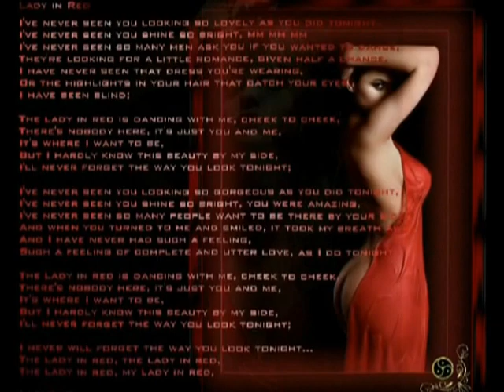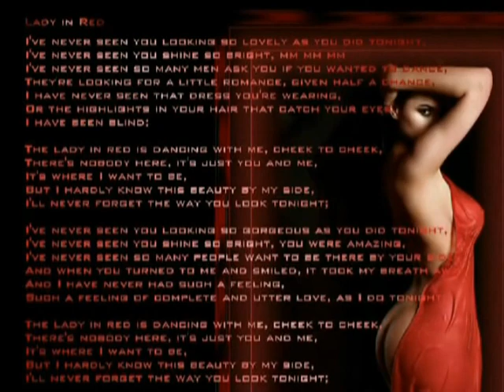2012 02 Lady in Red Theme Dance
Starring Petra Němcová

Petra is a Czech model, television host, author, and philanthropist. She is the founder and chair of the Happy Hearts Fund. During the 2004 Indian Ocean earthquake, Němcová was at the Khao Lak resort in Thailand with her main photographer and fiancé, Simon Atlee, when the tsunami struck where they were staying.

Atlee drowned, and Němcová suffered a broken pelvis and serious internal injuries, but she managed to hold onto the top of a palm tree, reportedly for eight hours, until she was rescued by Thai civilians and airlifted to an inland hospital nearby. Němcová spent three weeks in a Thai hospital, and then flew home to the Czech Republic, where she spent an additional three weeks in the hospital.